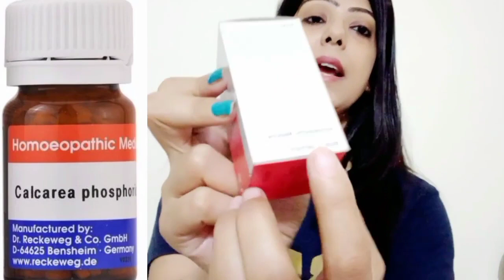बच्चों के दांत🦷🧒 निकलते समय उल्टी दस्त चिड़चिड़ापन और कैल्शियम की कमी को दूर करें@MomComIndia#yt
best calcium  teething trouble tablets for baby|kids|bones ‎@Mom Com India  |ojasfitness

friends in this vidio u will know how to self care of your baby n kids during teething trouble  time periods which can be realy beneficial for yor loving heart baby n kids to grow calcium as well as reduce all problems like loss of appetites ,mood swings,diarie,vomiting.
tnkuuuu 🙏
how to get rid of baby|kids teething troble problems
best medicine for baby|kids teething trouble solution
symtoms of baby teething problems
how to get rid of baby|kids teeth itching
best calcium forbaby|kids strong teeth |bones in india
best homopathic medicine for baby|kids teething trouble
calcarea phosphorica6× review
best healty tips for baby |kids online